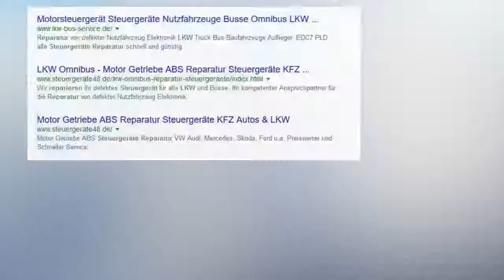MERCEDES 0165458032 VDO 412229006016 Steuergeräte Reparatur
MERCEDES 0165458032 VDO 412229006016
Reparatur Mercedes Motorsteuergerät HFM
MERCEDES-Teilenummer: 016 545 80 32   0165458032
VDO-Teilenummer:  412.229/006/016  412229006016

Fahrzeug hat Zündaussetzer  Zündungsfehler
Fehlercode Schließwinkelregelung

MERCEDES E320 Cabrio (124er, 124) Bj. 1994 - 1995
MERCEDES E320 Coupe (124er, 124) Bj. 1995
MERCEDES E320 T-Modell (124er, 124) Bj. 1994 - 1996